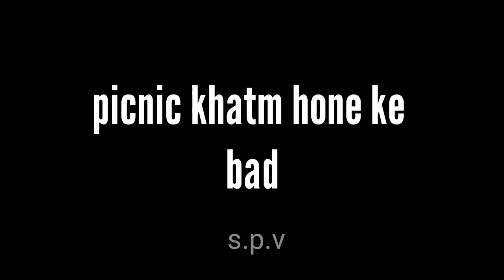5JANRE picnichua15rupaye main@asrsprank9820